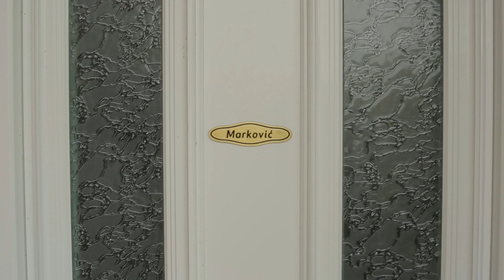Roda katalog 30.08 - 5.09.2018.